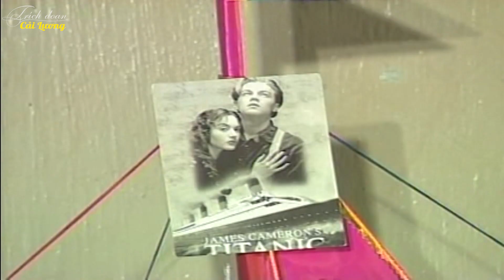Nội Ơi Đừng Li Dị - Thanh Tuấn, Kim Thanh Huệ, Diệp Lang - Trích Đoạn Cải Lương Xã Hội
► Kênh Trích Đoạn Cải Lương Hay - chuyên cung cấp các video ca nhạc Tân Cổ Giao Duyên, Ca Cổ
► Trích Đoạn Cải Lương, Ca Cổ Hơi Dài độc quyền mới nhất 2022.
► Các trích đoạn tân cổ, ca cổ, cải lương để đời hay nhất sẽ được ekip dàn dựng lại với chất  lượng hình ảnh, âm thanh cực cao mang tới cho quý khán giả những giây phút giải trí tốt nhất!